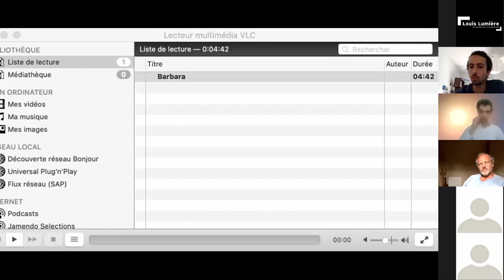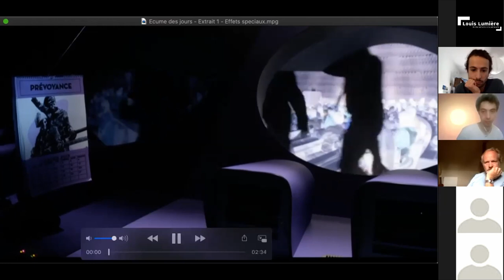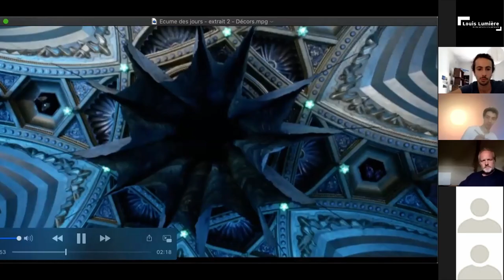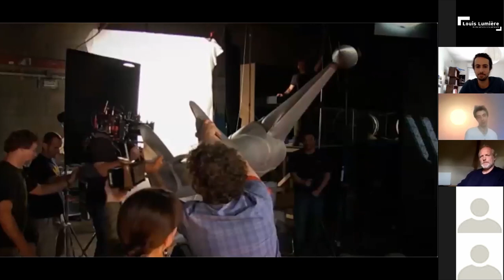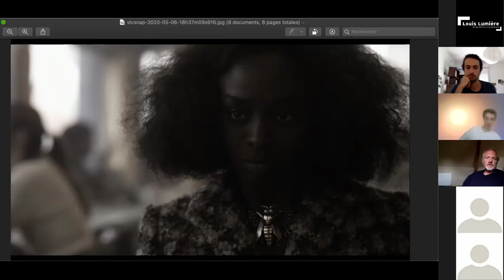Rencontres confinées : Christophe Beaucarne, directeur de la photographie – vendredi 8 mai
Débats et échanges autour des films L'Ecume des Jours (Réal : Michel Gondry, 2014) et Barbara (Réal : Mathieu Amalric, 2017).

L’ENS Louis-Lumière propose pendant le confinement des rencontres avec des professionnels du cinéma, de la photographie et du son destinées à ses étudiant.e.s et à celles et ceux de la Femis, de la Cinéfabrique et de l’Ecole Kourtrajme.

Réalisé en partenariat avec l’AFC.